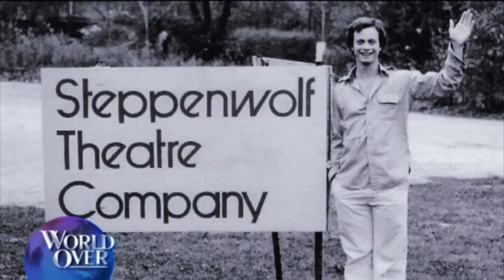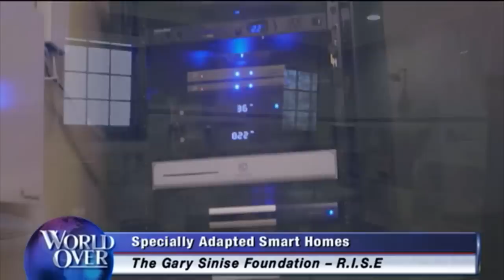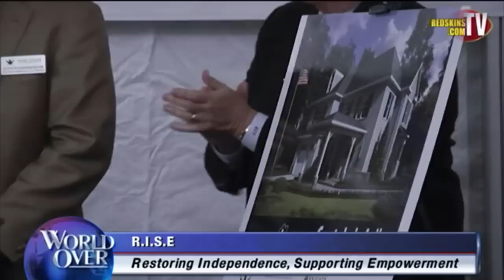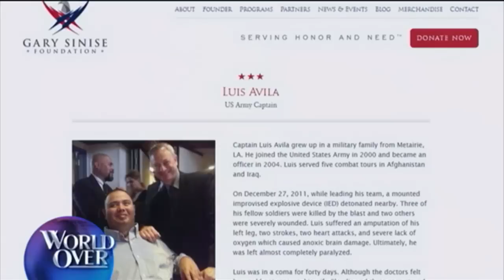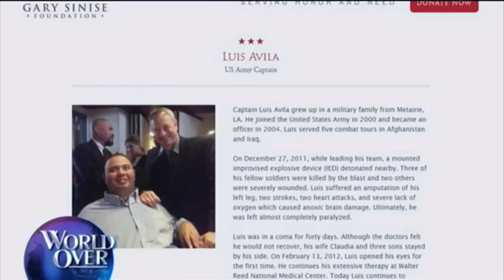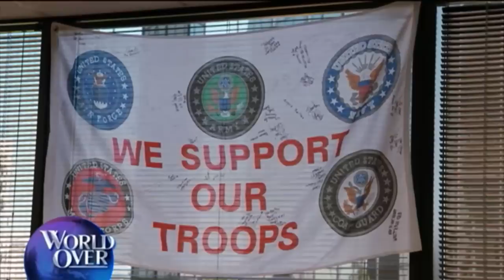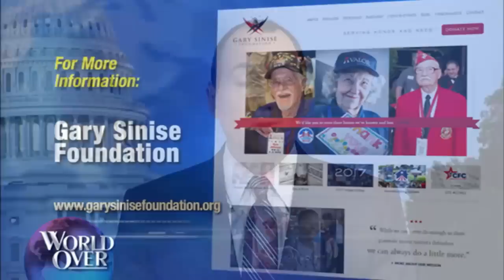World Over - 2018-07-05 - Gary Sinise with Raymond Arroyo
GARY SINISE, Academy Award nominated actor-director-musician and philanthropist joins us to talk about his foundation's work on behalf of our nation’s veterans and their families.